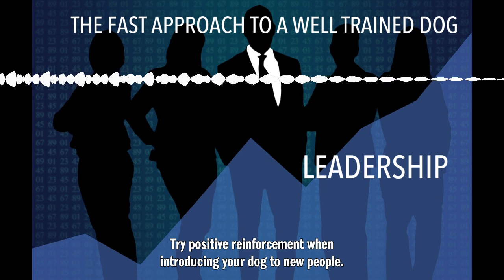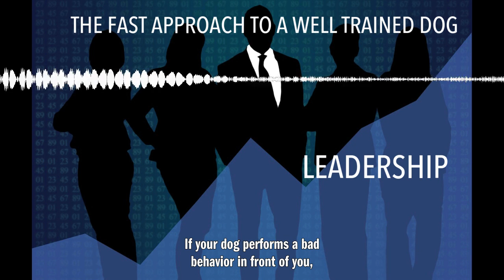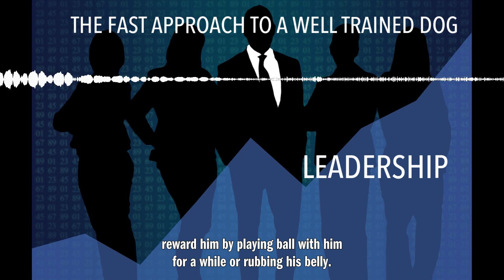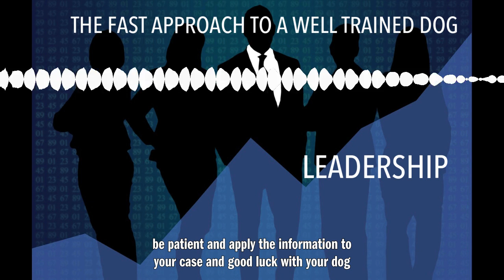THE FAST APPROACH TO A WELL TRAINED DOG